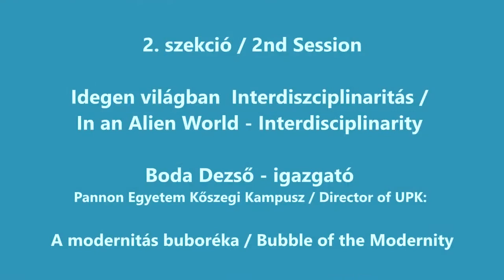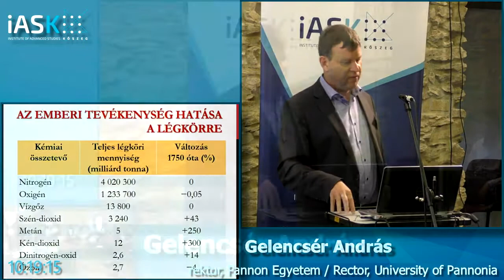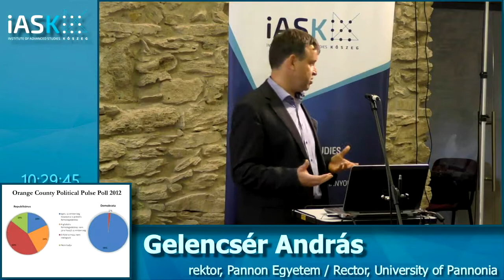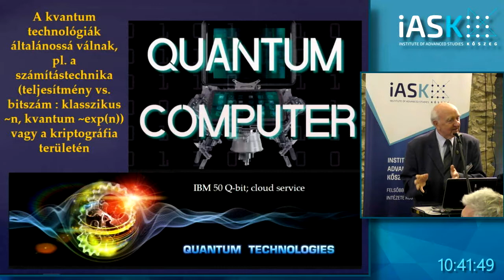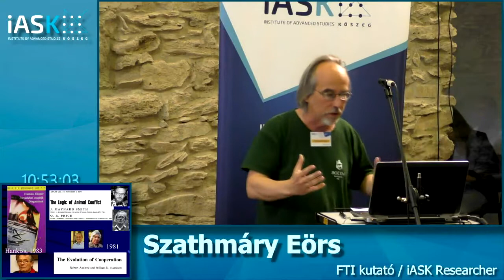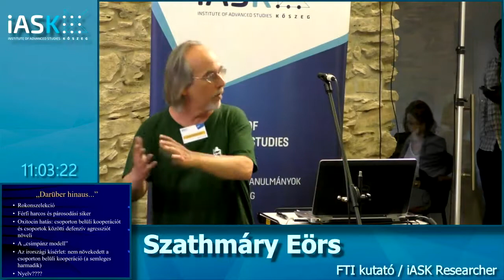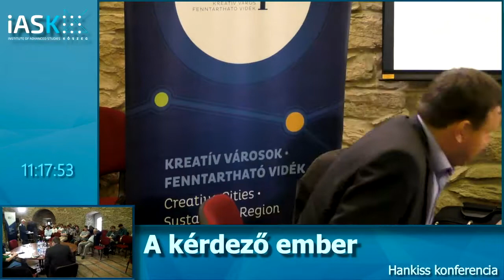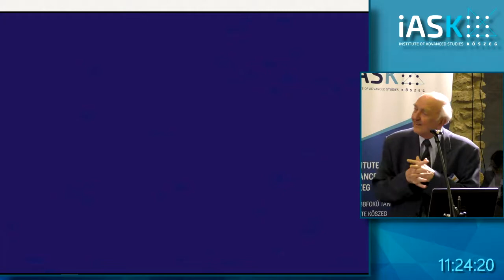Idegen világban – Interdiszciplinaritás - Hankiss konferencia - FTI Kőszeg, 2017. június 09.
Idegen világban – Interdiszciplinaritás / In an Alien World - Interdisciplinarity

Boda Dezső – igazgató Pannon Egyetem Kőszegi Kampusz / Director of UPK: A modernitás buboréka / Bubble of the Modernity

Gelencsér András – Pannon Egyetem rektora / Rector of University Pannonia: Az ipari tevékenység hatásai / Impact of the industrial activities

Kroó Norbert  fizikus MTA / Physicist HAS: Kvantummechanika és társadalomtudományok / Quantum mechanics and social sciences

Szathmáry Eörs -FTI kutató / IASK Researcher: Hankiss játékelméleti munkásságának vizsgálata / Hankiss’s game-theoretical work in the light of new research results